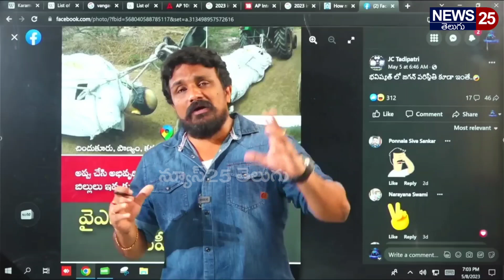జగన్ వల్ల వైఎస్సార్ కి ఘోర అవమానం వైఎస్సార్ విగ్రహాన్నిఈడ్చికెళ్లిన వైసీపీ కార్యకర్త| News25 Telugu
జగన్ వల్ల వైఎస్సార్ కి ఘోర అవమానం వైఎస్సార్ విగ్రహాన్ని
ఈడ్చికెళ్లిన వైసీపీ కార్యకర్త| News25 Telugu